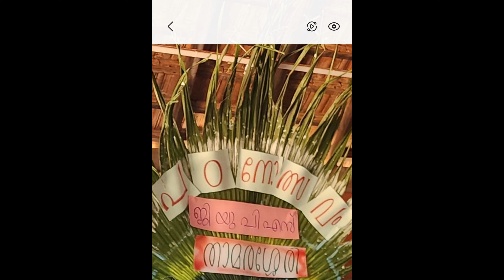The Elves and the Shoemaker DRAMA